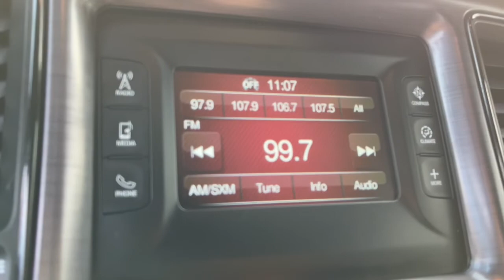2016 Dodge Challenger Worthington, Columbus, Westerville, Powell, Delaware PXA552442A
Pitch Black Clearcoat Used 2016 Dodge Challenger available in Worthington, Ohio at Mark Wahlberg Chevrolet of Worthington. Servicing the Westerville, Powell, Delaware area.
2016 Dodge Challenger R/T Shaker - Stock#: PXA552442A - VIN#: 2C3CDZBT6GH240385

700 E. Dublin-Granville Road

Pitch Black Clearcoat 2016 Dodge Challenger R/T ShakerClean CARFAX.Alloy wheels Front Bucket Seats Front dual zone A/C Fully automatic headlights Power driver seat Remote keyless entry Remote Start System Shaker Graphics Shaker Package.RWD 8-Speed Automatic HEMI 5.7L V8 Multi Displacement VVT 16/25 City/Highway MPGRecent Arrival!